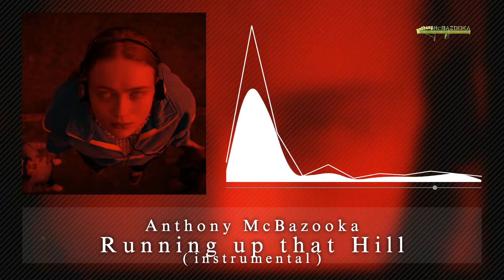Running up that Hill [Eurobeat instrumental]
Famous from Initial D and SEB (Super Eurobeat series by Avex), Eurobeat is a very special music style, full of energy and power. Anthony McBazooka makes cover songs, original songs and arrangements of game music in Eurobeat style.